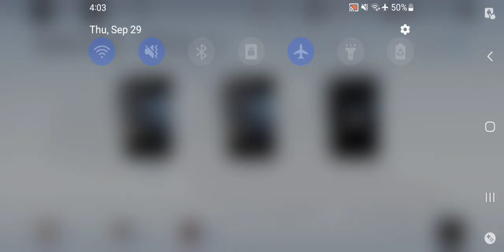Punishing Gray Raven - Warzone Vanguard Rank Gameplay Pt 1 Sept 29 2022